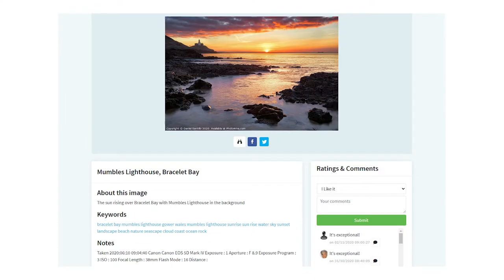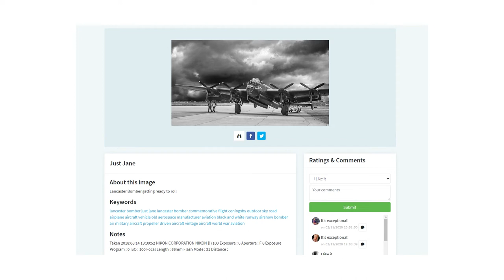Photo4me TV : Episode 4 - Simon Wilkinson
Helping photographers to sell their photography online!

Introduction 00:00 - 01:00
First Time Sellers & Top 5 Sellers 01:00 - 02:10
How are we improving the market place? 02:10 - 03:16
A brief look at a top seller 03:16 - 04:04
Top 5 Searches this week 04:04 - 05:15
Christmas cutoffs 05:15 - 06:30
An amazing member success story 06:30  - 08:34
Guest introduction 08:34 - 09:05
Simon Wilkinson Interview 09:05 - 27:54
What we sell and Amyn Nasser discussion 27:54 - 30:03
Editor’s Choice Update 30:03 - 31:39